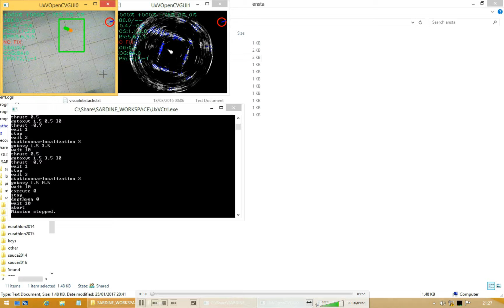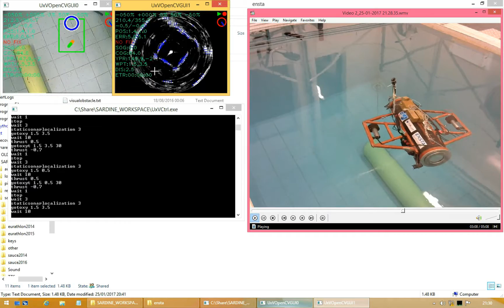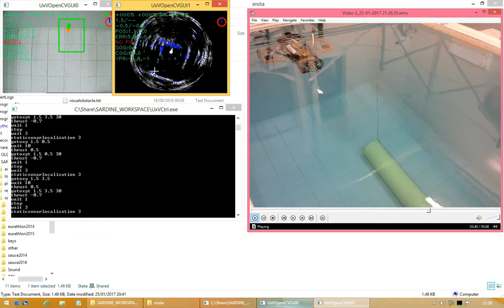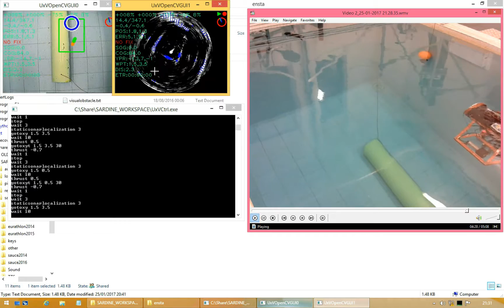SARDINE AUV sonar localization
SARDINE AUV following repeatedly 2 waypoints autonomously in ENSTA Bretagne pool. At each stop, it uses its rotating sonar to deduce its position w.r.t. the pool walls (assumed to be known), while when moving between waypoints, it uses dead-reckoning. The robot surfaces and aborts the mission whenever it sees an orange buoy from its right camera.